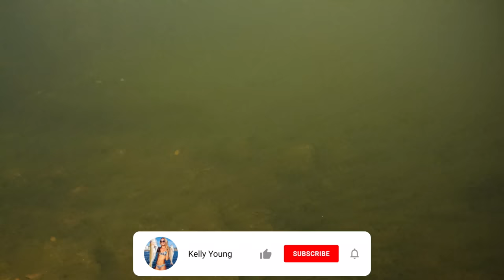Hand Spearing Fish in Murky Water (Spear & Sear) Primitive Fire 🔥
Fun afternoon dive in the back yard of my friend @CJDuffie22 house in the Florida Keys, we swim out to spear a few snappers for dinner to cook over the fire!

For Any Business Opportunities Contact Email
info@jakerosenentertainment